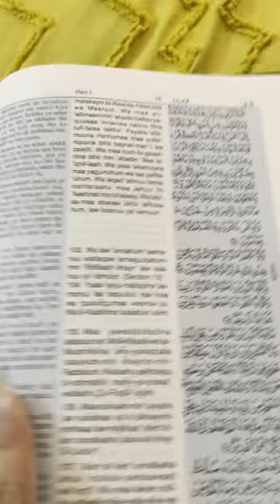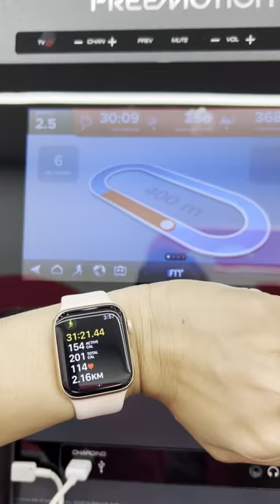Daily vlog paneer Bhurji recipe